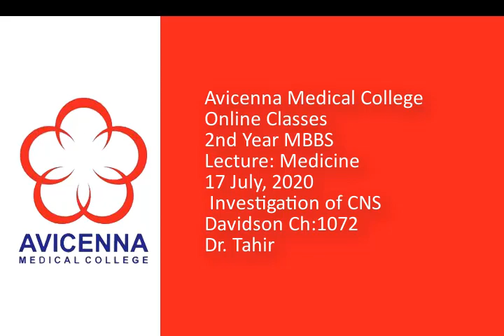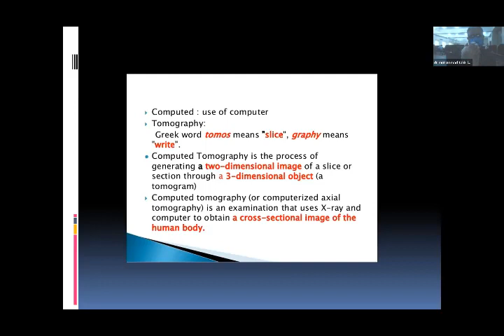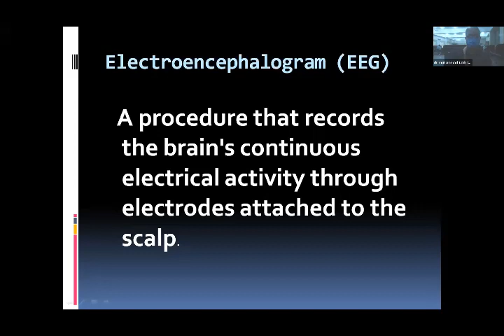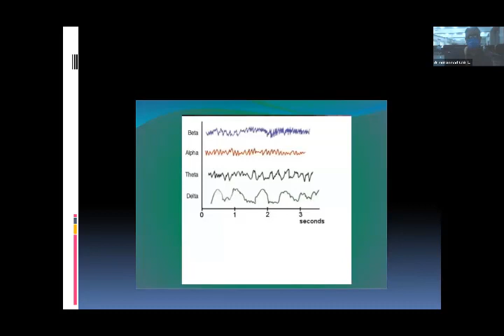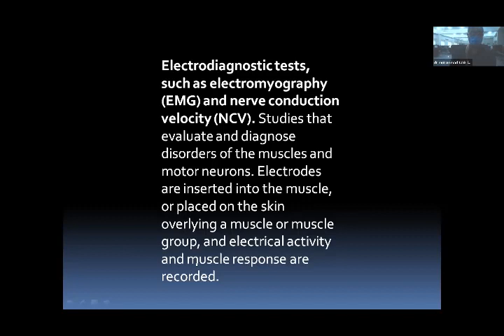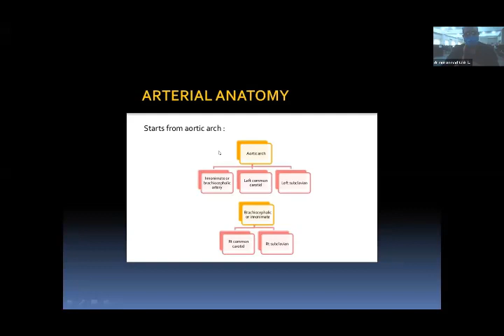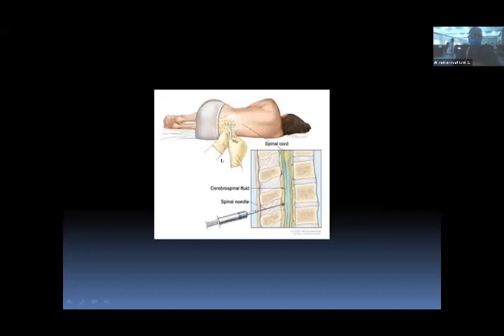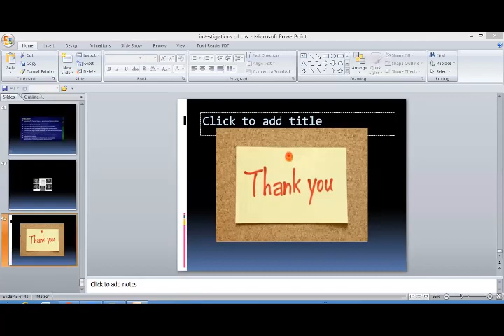7 17 2020 Investigation of CNS